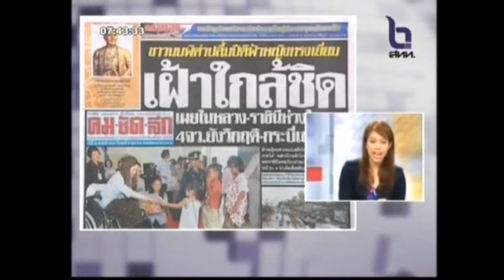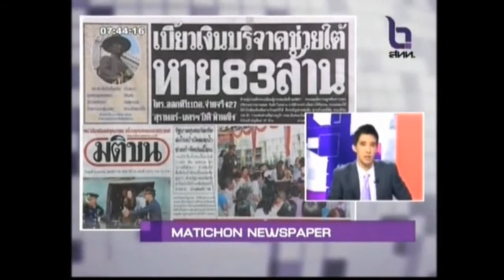Morning Focus (6. april 2011)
Morning Focus:
- Flood victims rejoice over the visit of the Princess.
- 48 provinces in danger--authorities warned of rain storms Million lives at risk.
- Army oppose Indonesian observers
- Military leaders against Coup
- Thaksin against Mingkwan's dream to be the next PM
- Commentaries/Flood